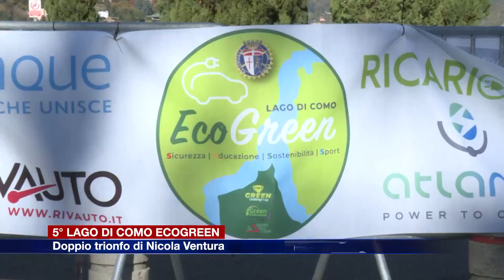Etg - Doppio trionfo di Nicola Ventura al 5° Lago di Como Ecogreen